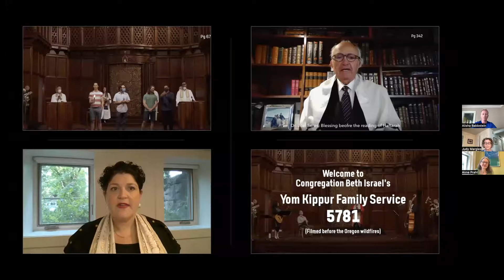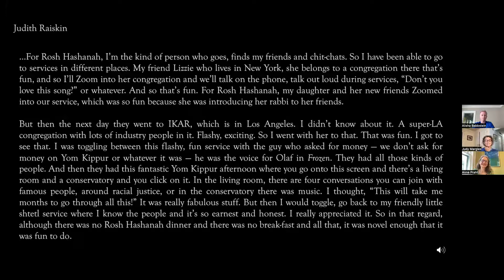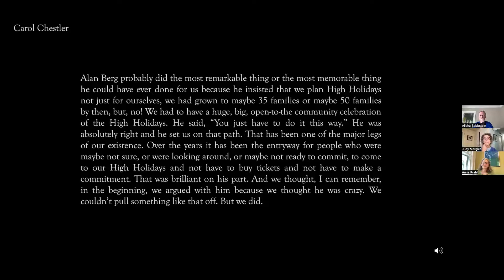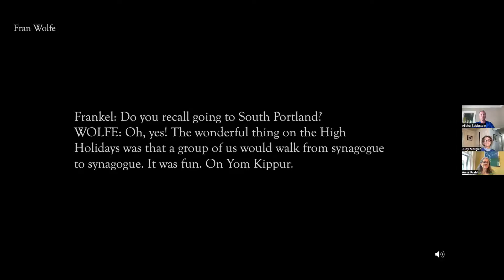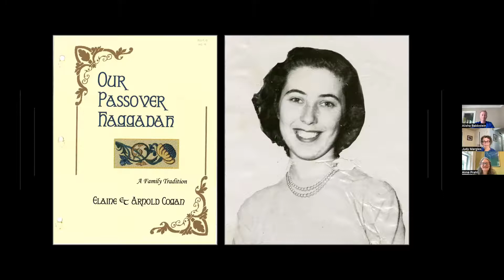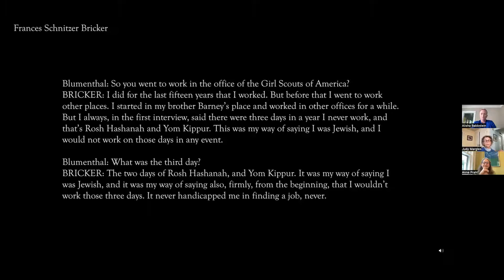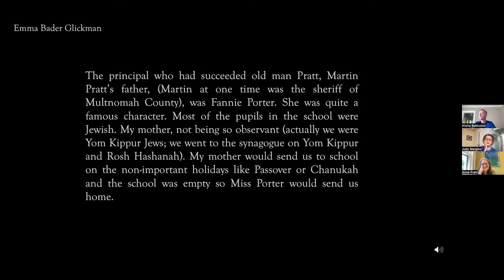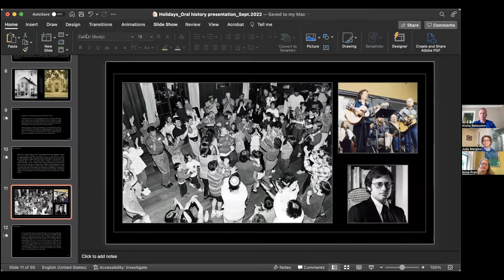Listen to the Past, Stories from OJMCHE’s Oral History Collection: High Holidays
Join OJMCHE Archivist Alisha Babbstein, Curator of Collections Anne LeVant Prahl, and Director Judy Margles as they discuss their favorite oral history clips and tell stories about the community that created them. They have selected some of our favorite High Holiday stories from our oral history collection to share with you—stories that showcase the many different meanings that these holidays have for Oregon Jews.